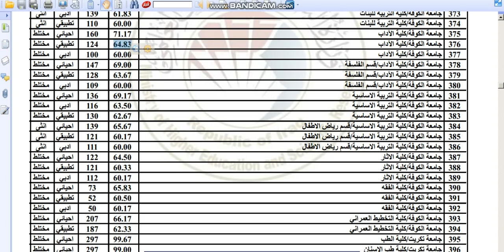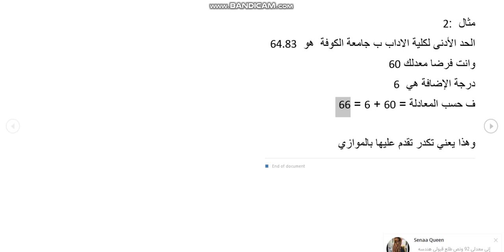اشلون تعرف تكدر تقدم على الموازي لو لا ؟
رابط
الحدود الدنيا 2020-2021